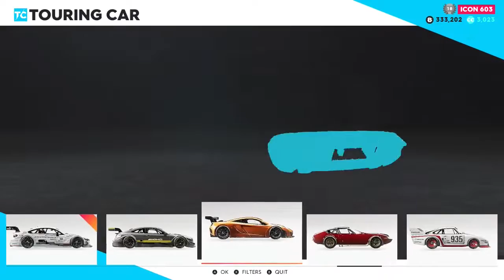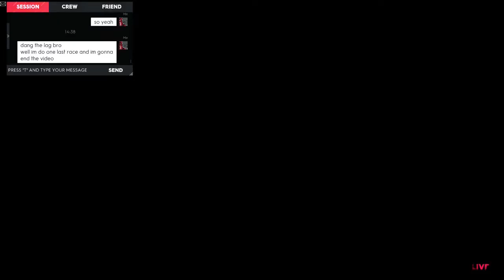The Crew 2